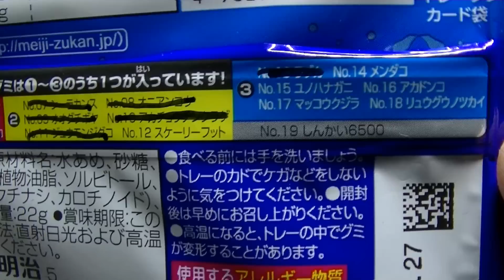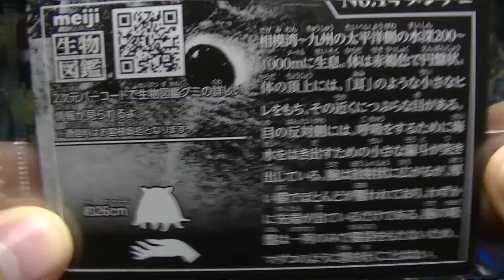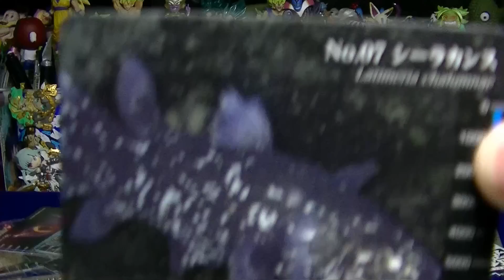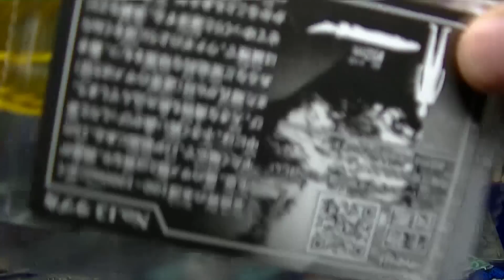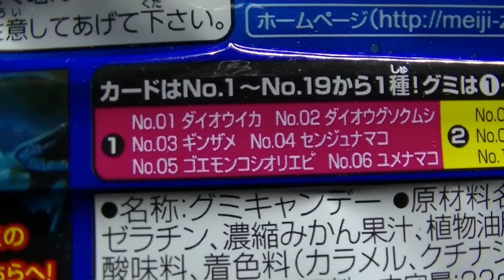【男の愉しみ】夜中に深海生物グミを開ける！頼むきてくれダイオウイカ様！！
生物図鑑グミの開封動画です！
ダイオウイカのカードは絶対にコレクションしたい！！
昆虫シリーズとかも欲しいなー☆